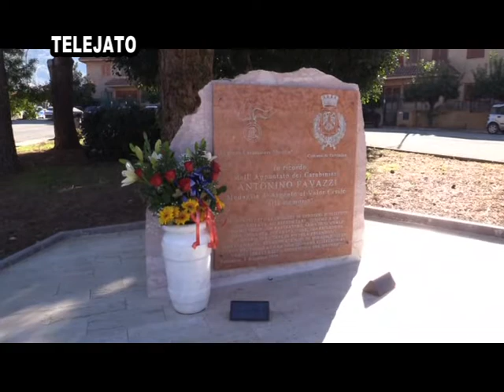Partinico, 34 anni fa la morte dell'appuntato Favazzi: "L'Arma non dimentica i suoi caduti"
Cerimonia di commemorazione, a Partinico, dell'appuntato dei Carabinieri Antonino Favazzi